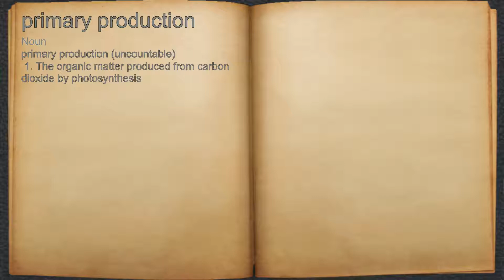What does primary production mean?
A spoken definition of primary production.

Intro Sound:
Typewriter - Tamskp